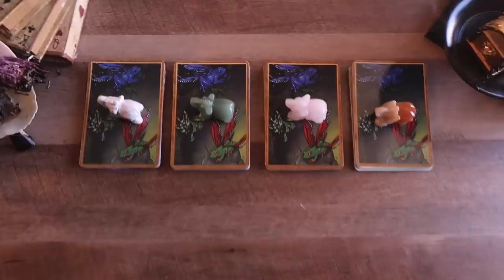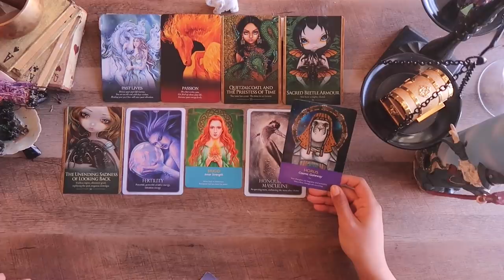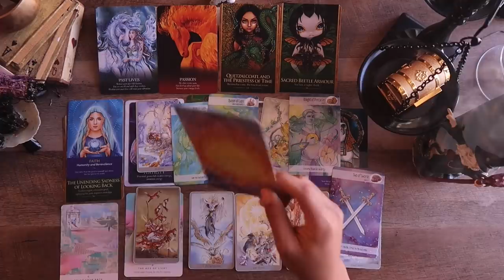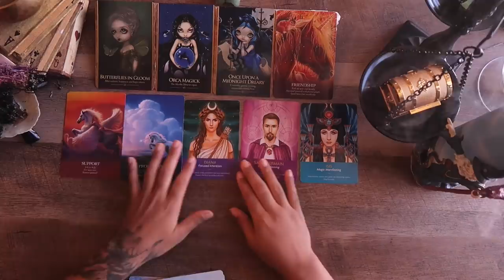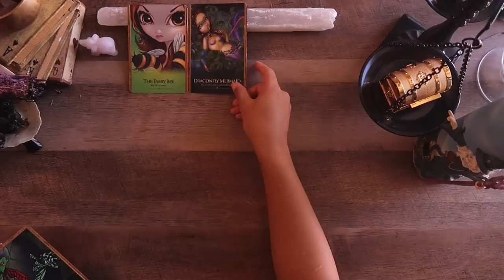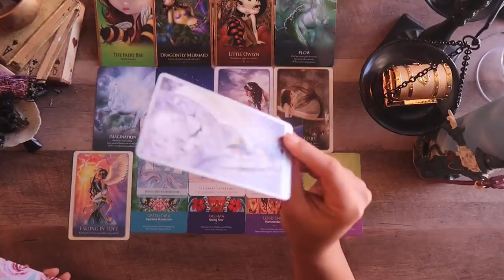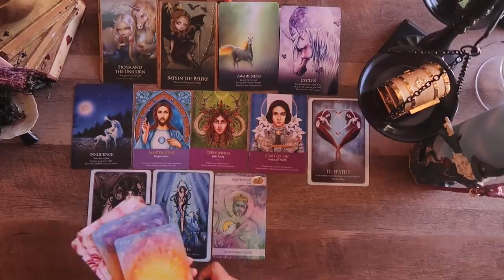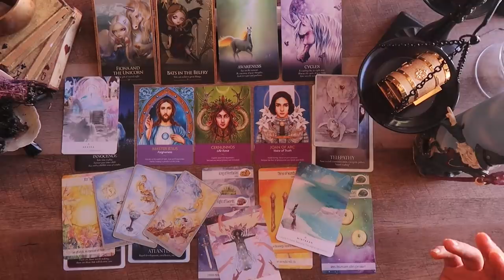(Pick a Card)🔮WHERE WILL YOU BE 1 YEAR FROM NOW?!👪💰💍